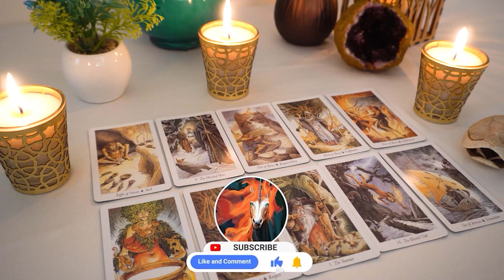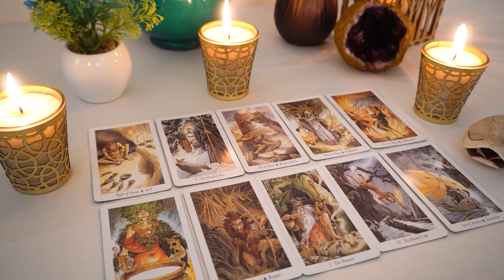AQUARIUS💘 As you are thinking of them, they are thinking of you...